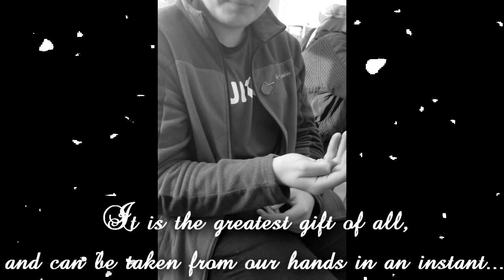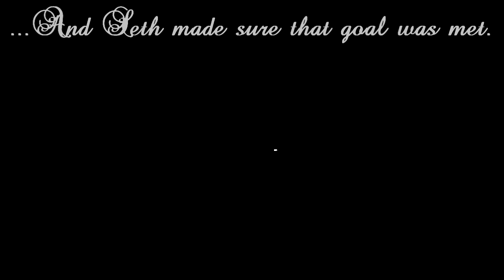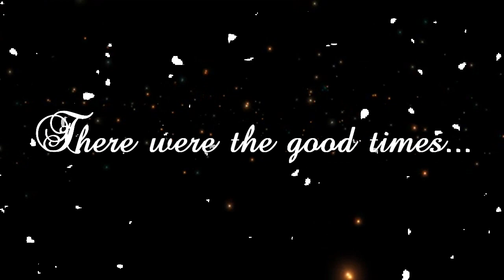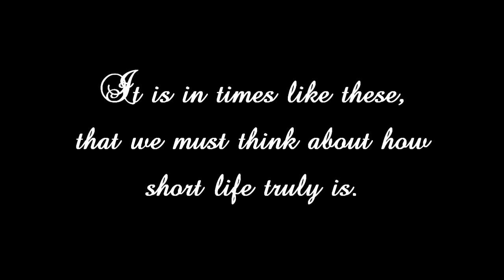In Memoriam: Seth Beniot (2003 - 2020)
Rest in peace Seth. May your next life be as beautiful as this one.

Song: Radiohead - True Love Waits (Josh Cohen Piano Version)